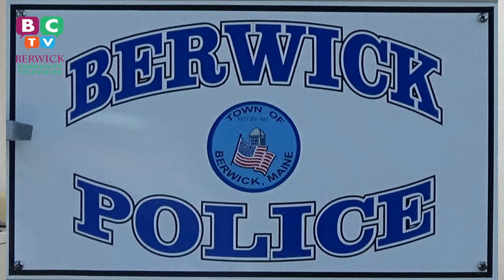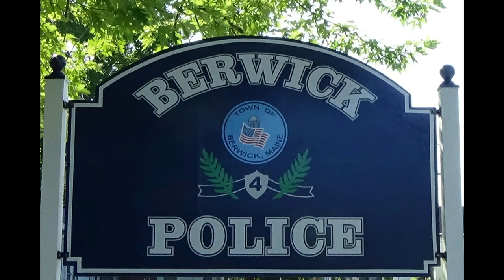CHIEF TIMOTHY TOWNE TALKS ABOUT BERWICK PD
BCTV interviewed Chief Towne to talk about the department and learn a little more about the staff and training required.